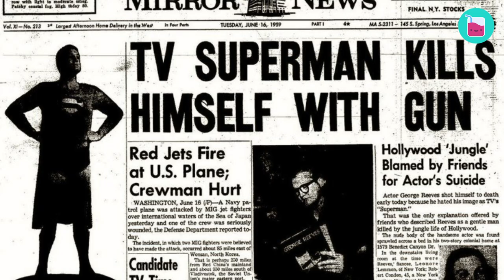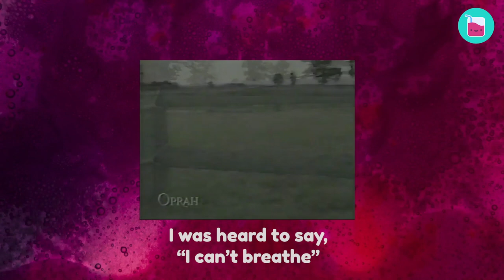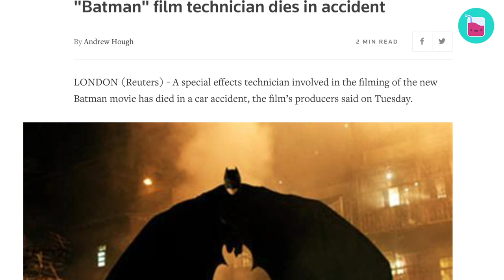Cursed Movies That Left Actors Fighting For Their Lives | Rumour Juice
There's bad luck, and then there's just plain creepy. These movies have gotten themselves such a bad reputation from the trouble that they've caused, it seems impossible to just shrug it off as bad luck. But we'll leave that for you to decide. Watch this video and find out if these movies were followed by some tragic coincidenses or were they maybe cursed?